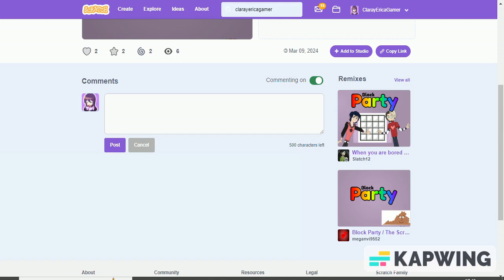No Remix Total Drama Island Now!!